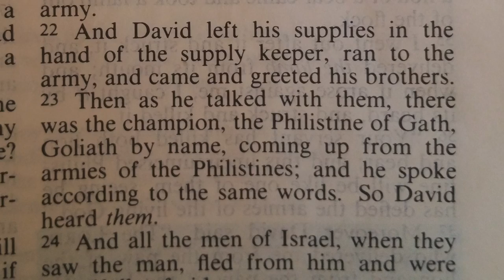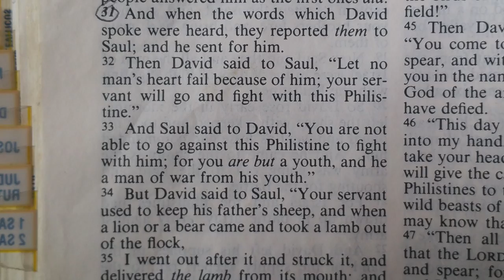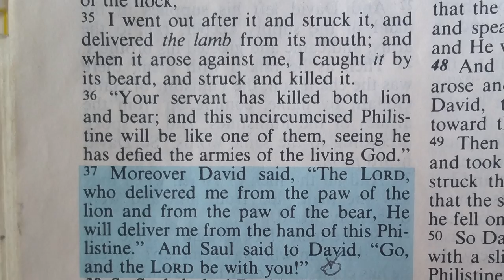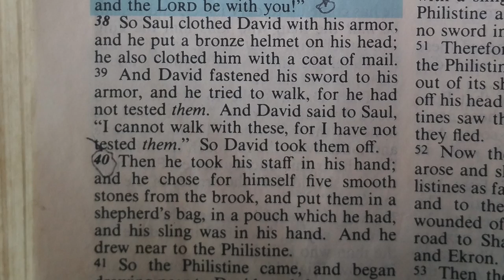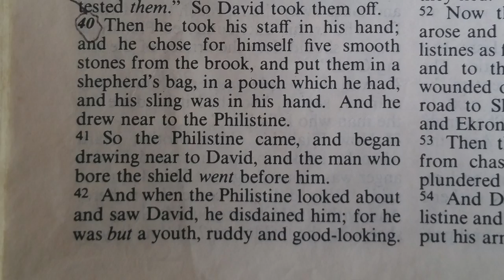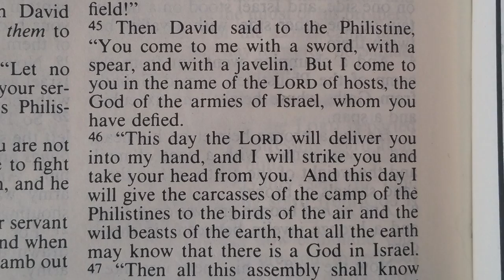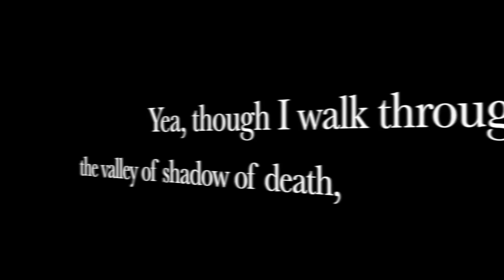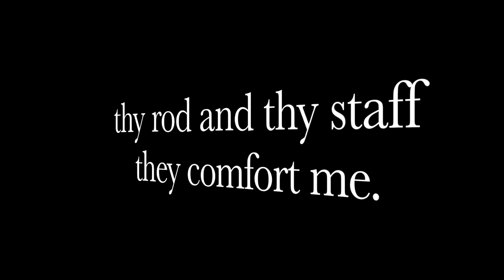Winning the Fight Using Biblical Principals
This video takes a close look at what the most powerful weapon in any fight is, and how to use it, using the Bible.

and new recommended product store where you can automatically link to check out products featured or discussed in our videos.

Our website now also offers a link to submit prayer requests as well as a way to easily view our GFG sermon series.